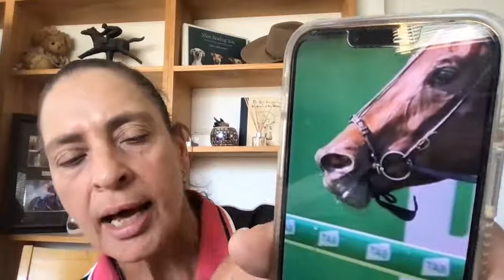WEEKLY Q&A - 18/4/22 LIVESTREAM - The Best Bit to use on an Ottb, Hidden ingredients in Horse Feeds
WEEKLY Q&A - 18/4/22

In this weeks Live Q&A I answer the Question, what is the best bit to use on an Ottb for retraining? I also talk about the hidden ingredients in some horse feeds and how they can be detrimental for your horse's health.

Hope you enjoy this Live Q&A Replay!

I use Equitation Science Principles as my training foundation.

I help Off The Track Thoroughbreds transition from a racehorse to a calm and confident equestrian horse using COMPASSIONATE TRAINING and WHOLISTIC REHABILITATION.

BUY OFF THE TRACK THOROUGHBRED SUCCESS CAPS, AND SUPPORT OUR AMAZING THOROUGHBRED RACEHORSES IN THEIR LIFE AFTER RACING

DONATE TOWARDS THOROUGHBRED AFTERCARE AND RETRAINING, supporting them in their life after racing,